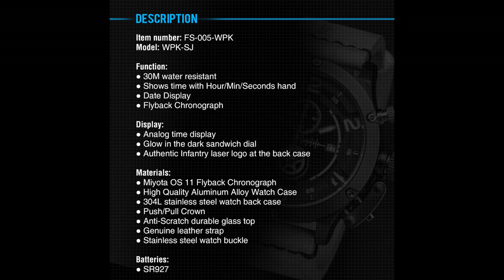INFANTRY MENS QUARTZ WRIST WATCH WPK-SJ (FS-005-WPK) 4K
*Shutterstock (Sell your photo and video)
INFANTRY X WORLD PEACE KEEPER WPK-SJ (FS-005-WPK)

MATERIAL:

JAPANESE MIYOTA OS11 FLYBACK CHRONOGRAPH QUARTZ MOVEMENT
HIGH QUALITY ALUMINUM ALLOY WATCH CASE
314 STAINLESS STEEL BACK CASE
PUSH/PULL CROWN WITH PROTECTION CAP
DURABLE MINERAL GLASS TOP
WATCH STRAPS : GENUINE LEATHER STRAP
WATCH BATTERY QUARTZ: MAXELL SR927
FUNCTION:

30 METER WATER RESISTANT
SHOWS TIME WITH HOUR/MIN/SECONDS HAND
FLYBACK CHRONOGRAPH
DATE OF THE MONTH
MEASUREMENTS:

WATCH CASE LENGTH : 48MM
WATCH CASE THICKNESS: 16MM
WATCH LUG SIZE: 24MM
WATCH WEIGHT: 250GRAM